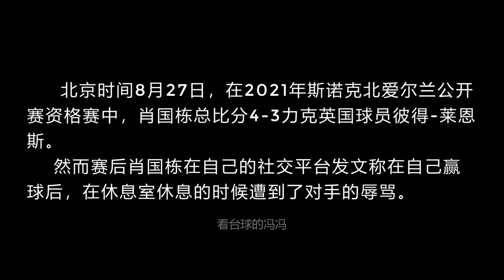赢不了又输不起！老将彼得莱恩斯输给肖国栋，赛后还破口大骂【看台球的冯冯】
在8月27日的斯诺克比赛中，老将彼得莱恩斯输给年轻小将肖国栋，赛后还跑到休息室对其进行辱骂，素质堪忧！
大家好，我是看台球的冯冯！
新入驻的台球资料资料、数据收集员
欢迎大家订阅【看台球的冯冯】官方频道
其余频道均为盗版
头条｜【看台球的冯冯】可验证